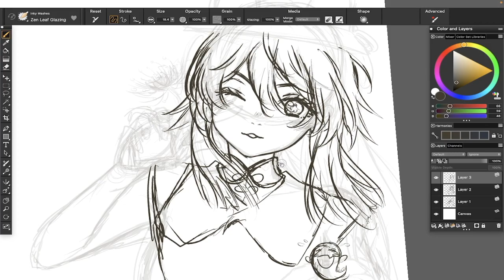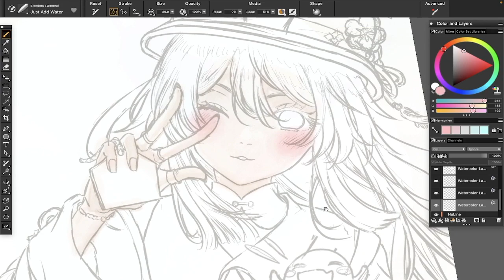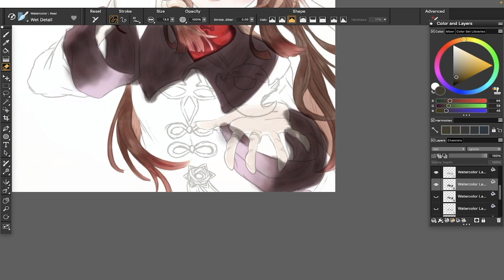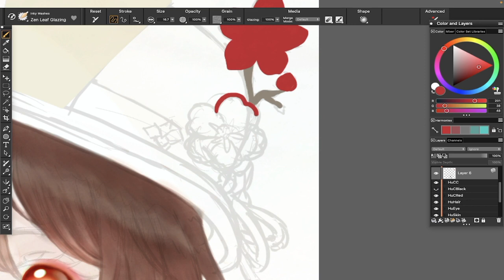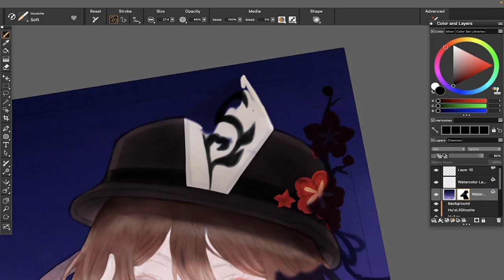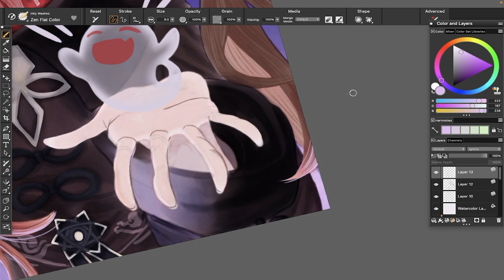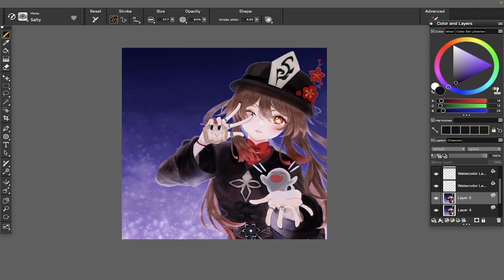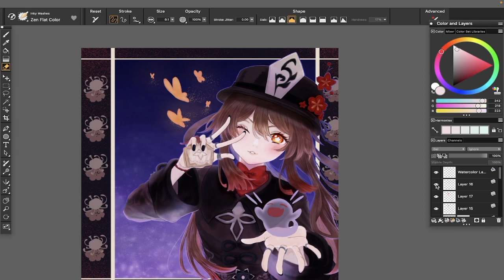Wangsheng Funeral Parlor's Cutest Director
I finally got Staff of the Homeless!! I lost the pity twice though. But I got it, and I'm happy.